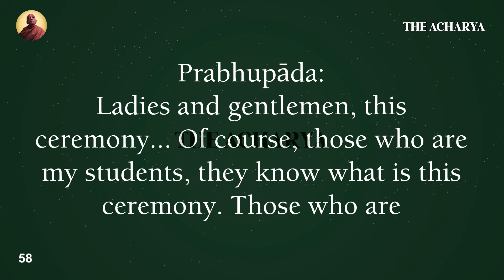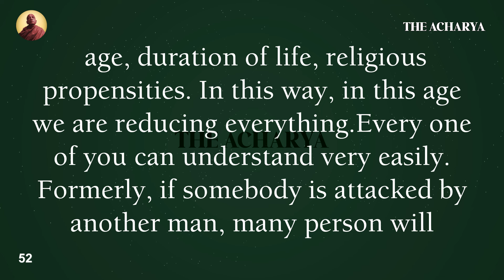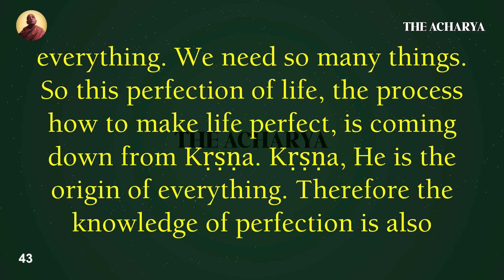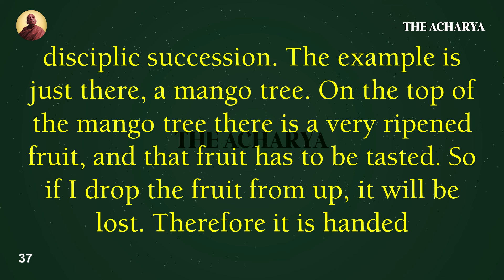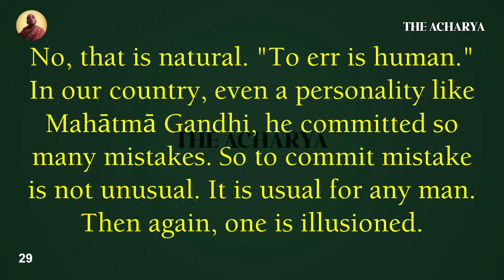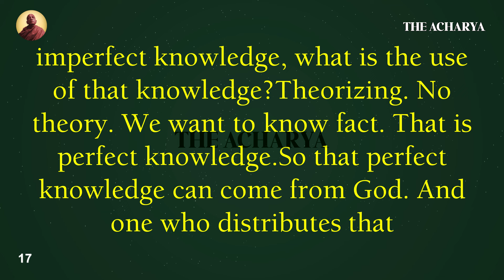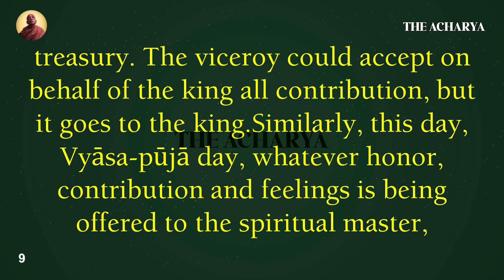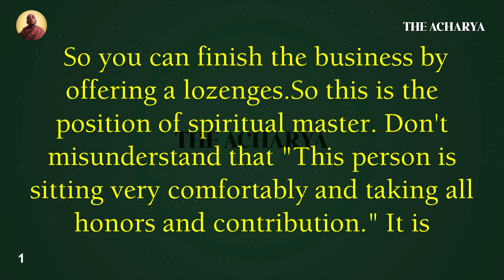Sri Vyasa Puja | Srila Prabhupada Lecture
The appearance day of Srila Prabhupada, the founder-acharya of ISKCON is celebrated as Vyasa Puja. Srila Prabhupada was born in 1896 on the day of Nandotsava (the next day of Janmashtami).

The Vedas originate from the Supreme Lord Sri Krishna. Lord Sri Krishna imparted the Vedic knowledge to Lord Brahma, the creator of this universe. Brahma instructed his son Narada, who in turn gave this knowledge to Vyasadeva. Vyasadeva compiled the Vedic knowledge and also composed the eighteen puranas. Under the instructions of his spiritual master Narada, he also authored Srimad Bhagavatam, which is called the spotless Purana. He distributed this knowledge throughout this world through his disciples.

A bona fide spiritual master coming in this line of succession descending from Vyasadeva is considered a representative of Vyasa deva. Srila Prabhupada is the 32nd acharya in this disciplic succession and his disciples observe his appearance day as Vyasa Puja. For the devotees of ISKCON this is the most important festival of the year. Devotees fast till noon. Various items are cooked for offering to the spiritual master, who in turn offers it to Krishna. Devotees read homage offerings written by them to glorify Srila Prabhupada. A grand abhisheka is performed and prasadam is distributed.

The Acharya, Srila Prabhupada
Srila Prabhupada Nector of Devotion Lectures
Prabhupada Lectures